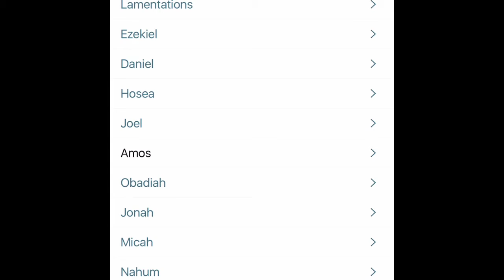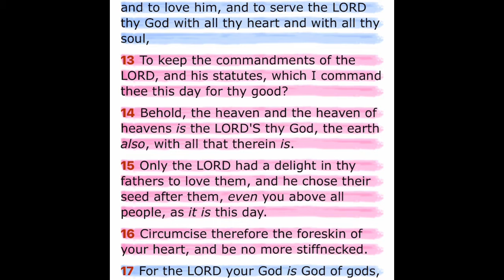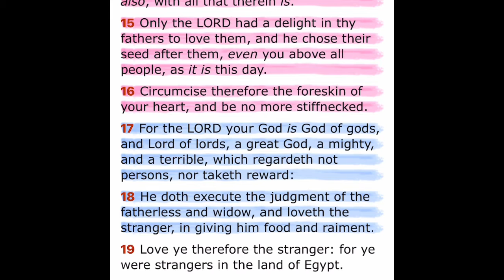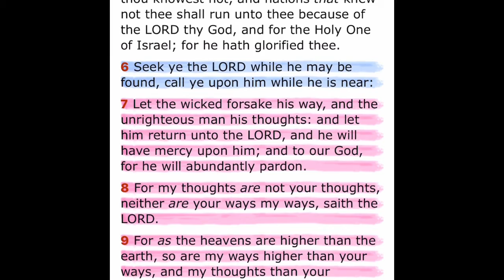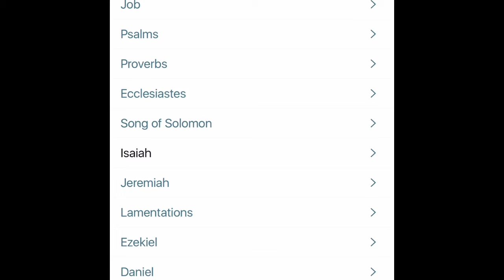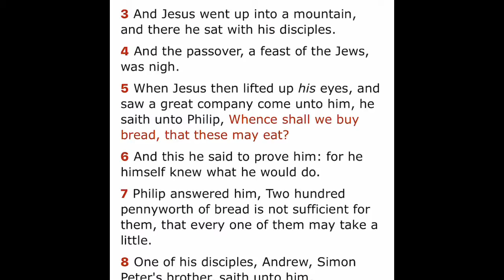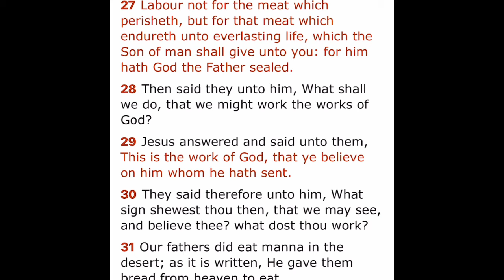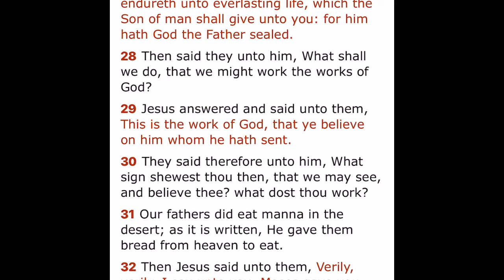Famine Of The Word